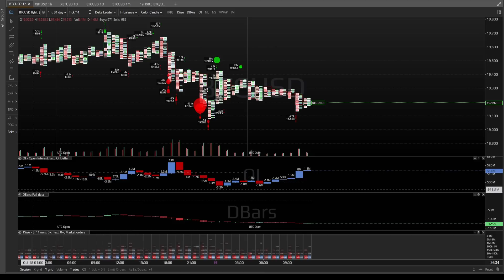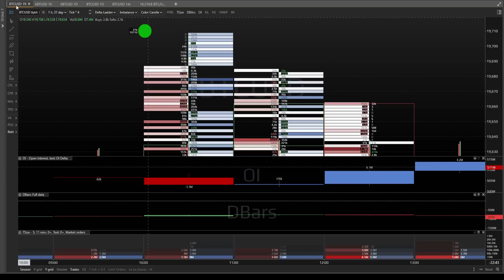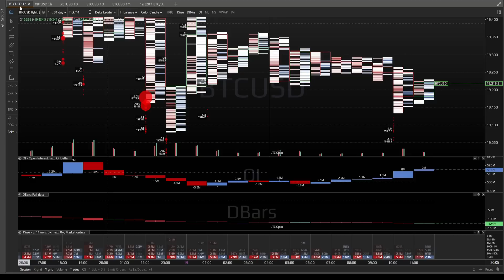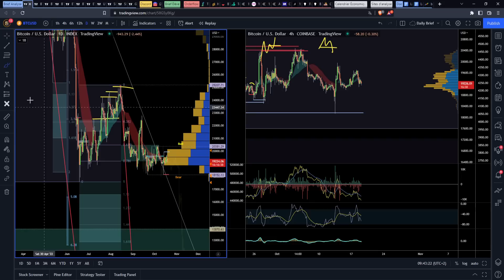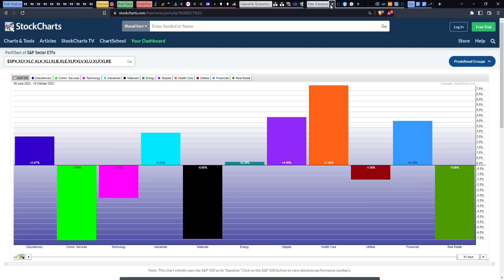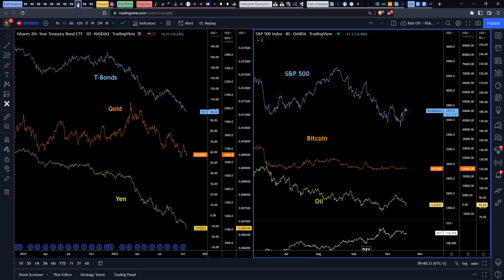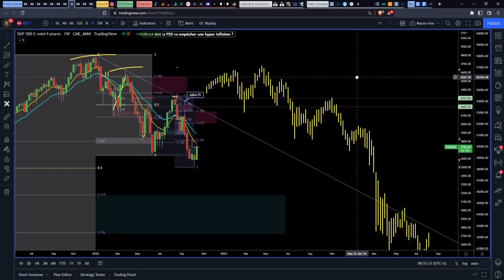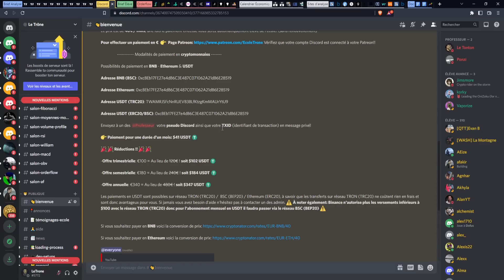CRYPTO : LIQUIDATIONS DE PLUSIEURS MILLIONS SUR BITCOIN !🚨 QUELS SONT LES RISQUES ?!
Analyse Technique du Bitcoin ( BTC )
Nous avons parlé du Bitcoin (BTC) et de sa baisse aujourd'hui et des objectifs court-terme et moyen/long-
terme, également nous avons parlé macroéconomie et avons analysé le SP500 et avons parlé de l'inflation au UK et en Europe et également avons parlé de l'inversion de la courbe des taux et d'un risque de récession!

Vous cherchez le prochain Shiba Inu, Dogecoin ou MoonRiver ?
Vous voulez un altcoin pépite qui pump à x100? Un futur Aave, Terra Luna ou Link ? Vous êtes intéressés par la Defi, le metaverse, le play to earn, les écosystèmes crypto ?

00:00 Sommaire du Brief Crypto
00:20 Crypto : Analyse Bitcoin (BTC) & Orderflow
10:46 Macroéconomie : Analyse SP500 & Earnings à venir
13:10 Marché options sur le SP500 & objectifs de la smart money
18:40 Courbe des taux inversée, profits des banques réduits & récession
22:22 Outro & École & Newsletter